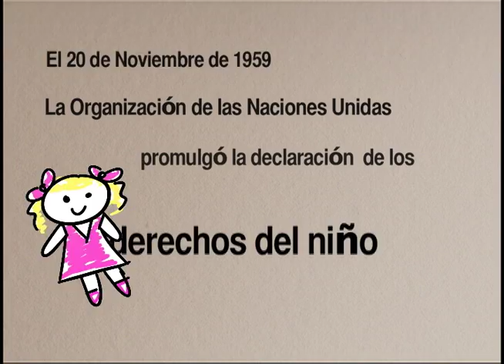¿Sabías que?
Derechos de las niñas, niños y adolescentes